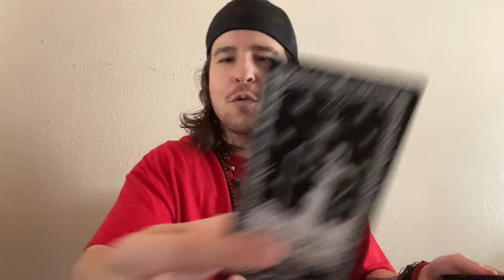AQUARIUS - THEY VIEW YOU AS THEIR KNIGHT IN SHINING ARMOR - AQUARIUS TAROT CARD READING